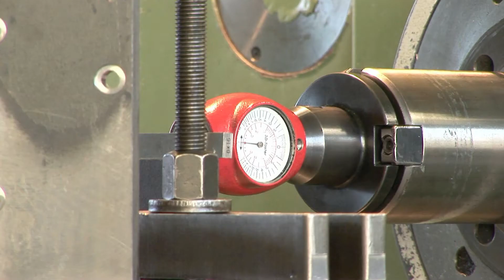GH-Tec Maschinenbau GmbH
Maschinenbau, Holzdrehbänke und Brennholzsägen von GH-Tec Machinenbau.

Ob Guss- oder Schweissteile, ob Stahl oder Aluminium -- GH-Tec liefert Ihnen kundenorientierte Lösungen für Ihre Werkstücke.

Hier wird geschweißt, lackiert und montiert- alles aus einer Hand!

Die Entwicklung und Fertigung hochwertiger Holzdrehbänke steht im Focus der eignen Produktion. Eine weltweite Lieferung seit 1975 bestätigt die Qualität, Zuverlässigkeit und das hervorragende Preis-Leistungsverhältniss von GH-Tec.

Die Herstellung kompliziertester Teile stellt für unsere Holzdrehbänke kein Problem dar. Speziell für Brennholzhändler und Waldbesitzer wurde die GH 700 entwickelt, eine Brennholzsäge mit modernsten Ansprüchen.

GH-Tec  -- die Innovation im Maschinenbau!